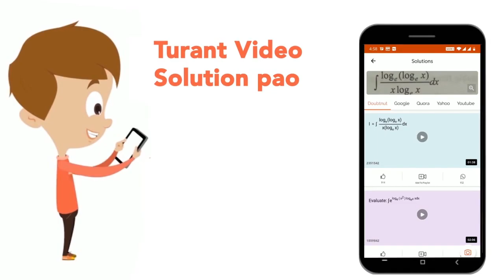(a) Suggest a quantitative method for estimation of a gas which protects us from U.V. rays of th...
(a) Suggest a quantitative method for estimation of a gas which protects us from U.V. rays of the sun. (b) Nitrogen oxides emitted from the exhaust system of supersoni jet aeroplanes slowly deplete the concentration of ozone layer in upper atmosphere. Comment.
Class: 12
Subject: CHEMISTRY
Chapter: P-BLOCK ELEMENTS
Board:CBSE

👉 Have Any Query? Ask Us.